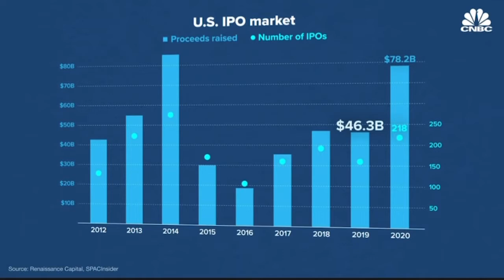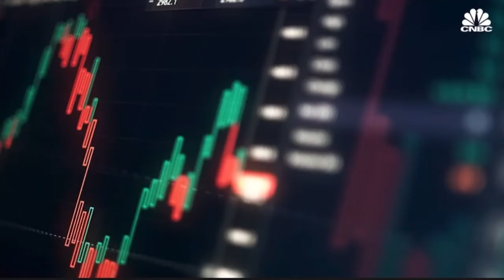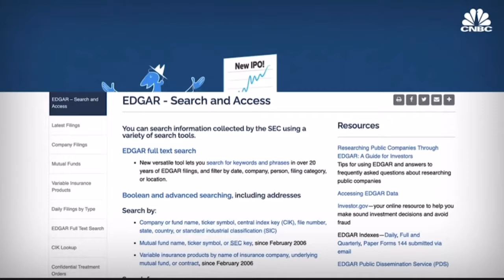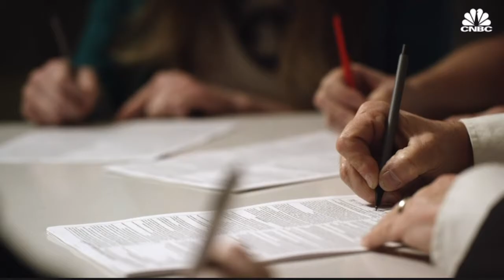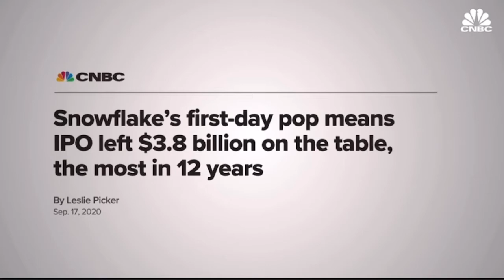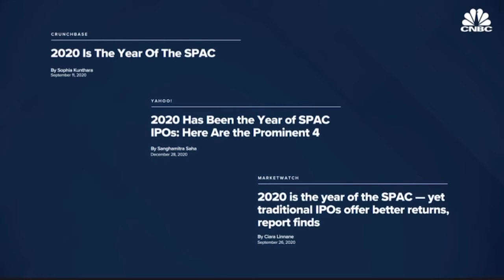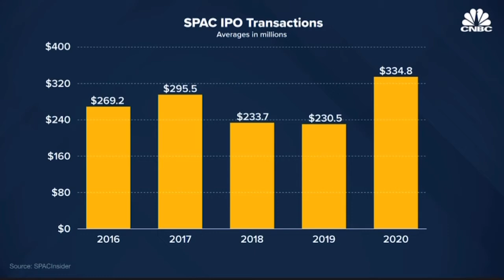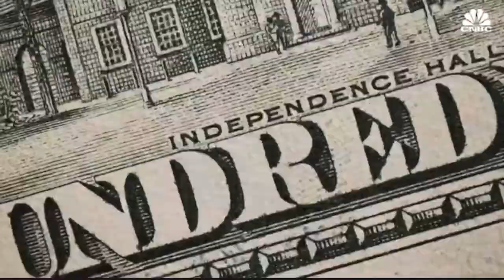🔥🔥CCIV STOCK! and SPACS!! Do you know how they work?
Stocks mentioned in this video: SPACS

penny stocks,
zomedica stock,
zom stock forecast,
stock market,
buy zom,
robinhood stocks,